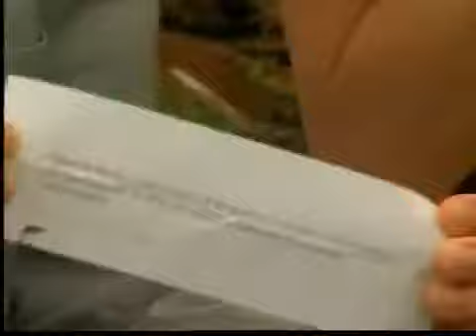Rifa de Viaje a Los Cabos B.C.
(Entravision)SAN DIEGO-El día de hoy, se realizo el sorteo del ganador al viaje a los Cabos, aquí los detalles.